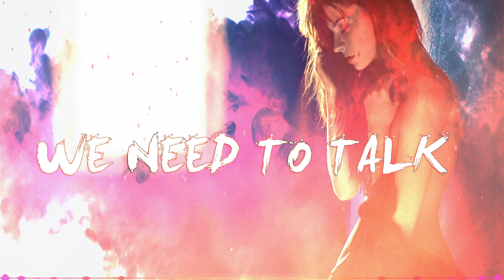We Need To Talk Godmode N.E.B Blossum-Prod mors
▬▬▬▬▬ \\\ Check The Links Down below /// ▬▬▬▬▬

If you enjoyed the video make sure to let your own personal

opinion be known in the comments down below

also, don't forget to slap that like button

▬▬▬▬▬▬▬▬▬▬▬▬▬▬▬▬▬▬ ~ SOCIAL MEDIA ~

▬▬▬▬▬▬▬▬▬▬▬▬▬▬▬▬▬▬ ~Credits to the Producer ~